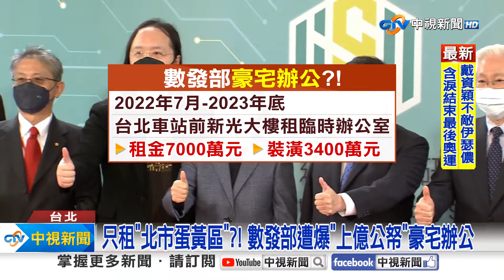數發部"上億公帑"豪宅辦公?! 藍轟:"花錢部"打詐有效?│中視新聞 20240801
國民黨立委爆料，每年編13億打詐的數發部，只願意"在豪宅辦公"，2022年7月開始，租下台北車站前的大樓當辦公室，光租金和裝潢就花了1.4億，去年租約期滿，還以"沒有適合國有房地可用"為由，再花2.9億續租6年，立委狂轟，數發部成了花錢部，網友諷刺，在豪宅辦公，怎麼沒看見打詐成效?